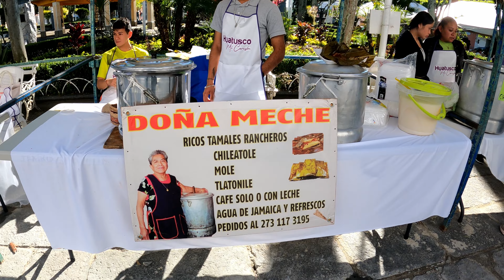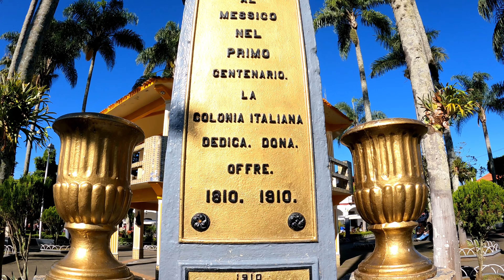Festival del tamal 2024 | Huatusco Veracruz